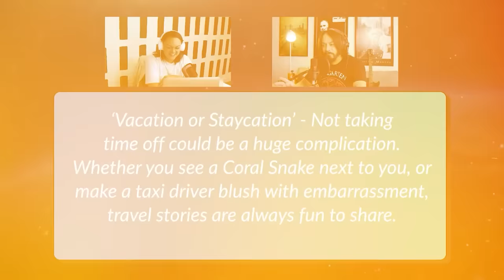Podcast for English Learners — Travel Stories: SNAKES, BANDITS, and More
Today, we're talking about traveling, with Cassé and Thiago sharing a few funny experiences of their own!